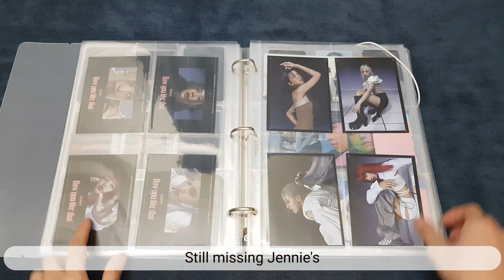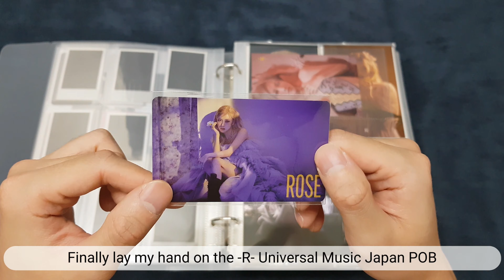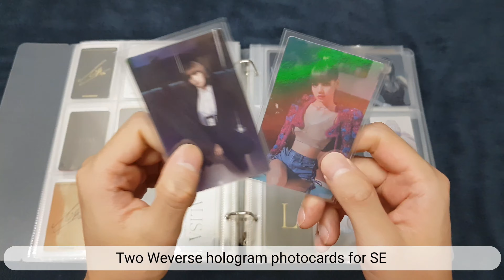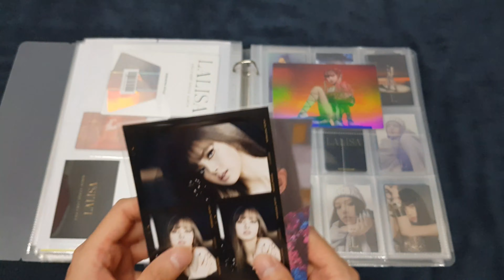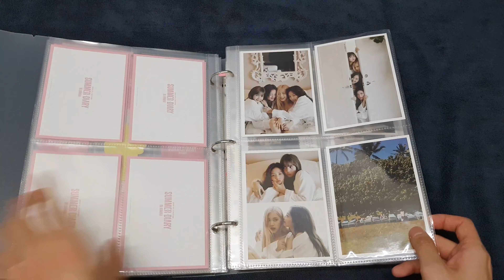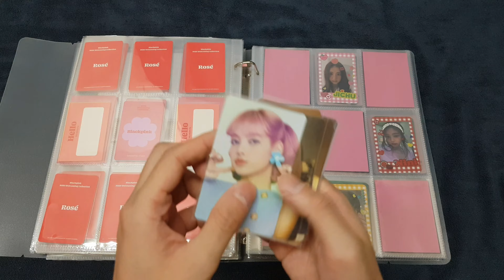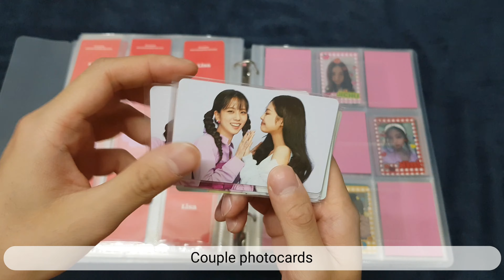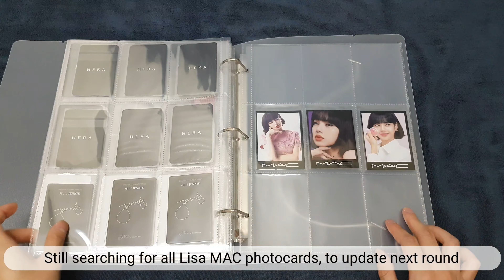[Photocard] BLACKPINK Photocard Collection (Part 8) Storing New Solo Photocards and WC2022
Another long awaited Blackpink photocard collection overhaul... Sorry for the delay cause I'm tested positive for Covid 19 and currently under quarantine 🥲

In this overhaul, mainly update my binders with newly collected solo photocards and POBs, especially Jisoo solo i.e. Snowdrop contents !